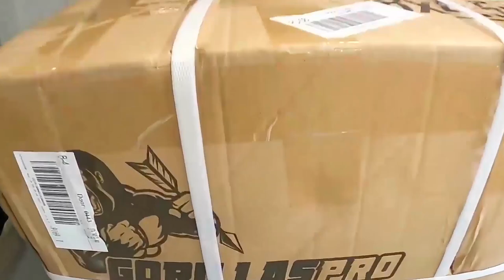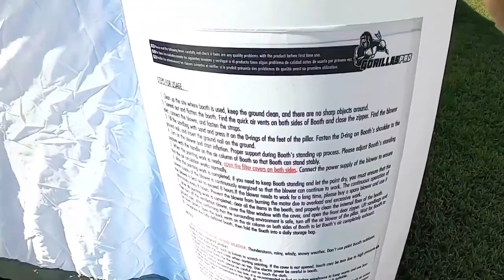GORILLASPRO 26x15x10ft Inflatable Paint Booth Unboxing and Setup Reviews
carpainting painting paintbooth Expressing our appreciation for the great video feedback from @JamesDguy
Now, let's find the benefits of the GORILLASPRO 26x15x10ft inflatable spray paint tent. This portable booth provides a large and bright environment for all your painting projects. It provides enough space for large projects, allowing you to work comfortably on cars, motorcycles, furniture and more.

The booth's inflatable design ensures a quick and hassle-free installation. In minutes, you'll have a fully functional paint booth at your disposal. With a powerful ventilation system that ensures proper airflow, removing the risk of overspray and providing a safe working environment.

The portability of the booth is another significant advantage. It can be easily deflated, folded, and packed into a carrying bag, making it easy to transport and store. Whether you're a professional painter on the go or a DIY painter with limited space, our booth is the perfect solution.